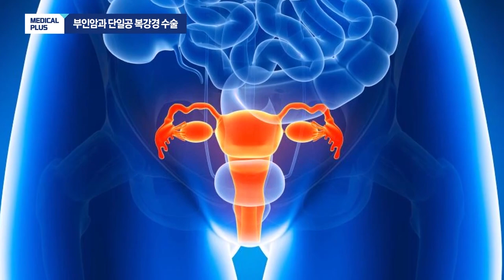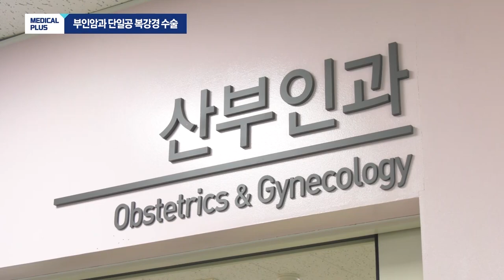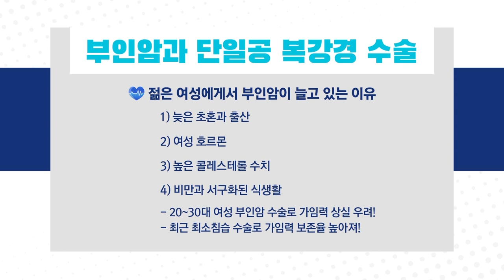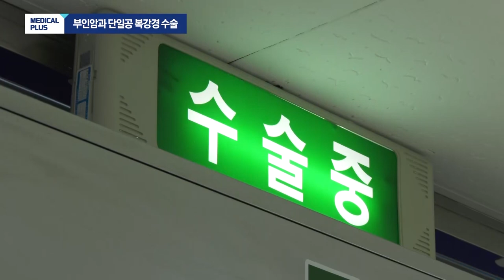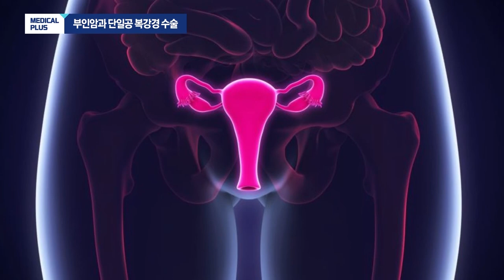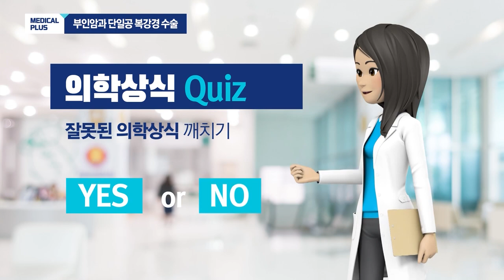하나의 구멍으로 부인암 치료하는 '단일공 복강경 수술'_순천향대 천안병원 산부인과 문성택 교수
부인암은 여성암 중에서도 생식기관에 생기는 암을 말합니다.
대표적으로 자궁경부암, 난소암, 자궁내막암이 있습니다.
부인암 수술법에는 개복수술과 복강경수술이 있는데 최근에는 1개의 구멍을 뚫어 미용적인 우수성과 안전성을 높인 단일공 복강경수술이 점차 확대되는 추세입니다.

- 부인암의 원인과 특징은 어떻게 되나요?
- 개복 수술과 복강경 수술의 차이는 무엇인가요?
- 단일공 복강경 수술의 장단점은 무엇인가요?
- 부인암 외에도 어떤 경우에 단일공 복강경 수술을 시도해 볼 수 있나요?

순천향대 천안병원 산부인과 문성택 교수가 궁금증을 해결해드립니다.

1. 진료교수 소개

2. 진료 예약
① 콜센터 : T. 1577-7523